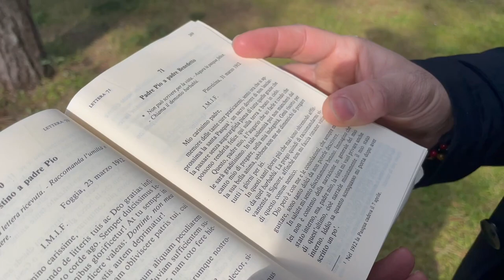Padre Pio: "prego per la vostra anima"